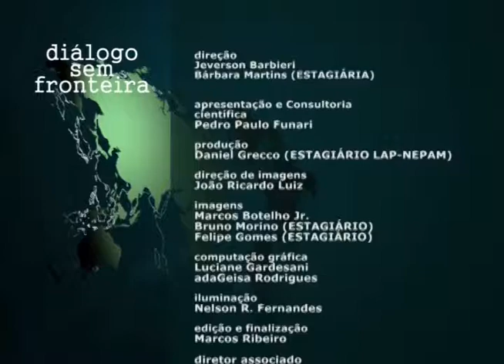A Relação entre Karl Marx e Karl Polanyi | Diálogo Sem Fronteira (2015)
O programa Diálogo sem Fronteira segue um formato de entrevistas, apresentadas de forma dinâmica e agradável, com professores e pesquisadores das Humanidades, destacando as interfaces entre diversas áreas do conhecimento e a sociedade. Apresentação: Pedro Paulo Funari (IFCH-Unicamp). Participação: Edgard Malagodi (Universidade Federal de Campina Grande).